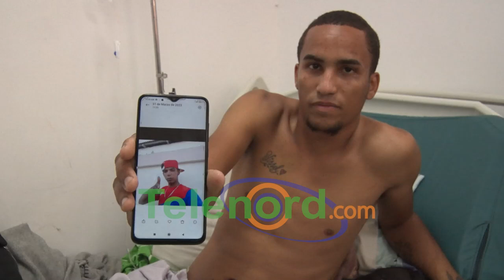Un hombre fue herido a tiros por una riña en el sector Hermanas Mirabal SFM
San Francisco De Macorís.- Un joven resultó herido de varios disparos tras sostener una riña con otro, en un billar en el sector Hermanas Mirabal.

Se trata de Elvin Manuel Rosario, el cual expresó que tras salir del negocio fue interrogado por dos jóvenes, quienes le realizaron varios disparos, en el incidente en el cual un amigo suyo también resultó herido.

Rosario explica que su amigo, que pasaba por el lugar, intentó ayudarlo y recibió los disparos por parte de los señalados.

Pidió a las autoridades tomar cartas en el asunto ya que teme por su vida aún en su lecho del hospital San Vicente de Paúl.